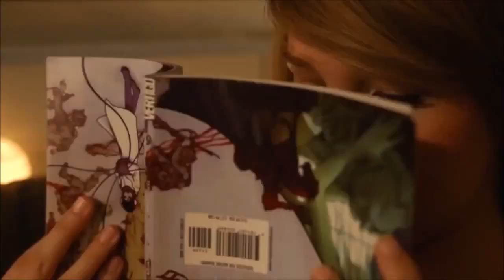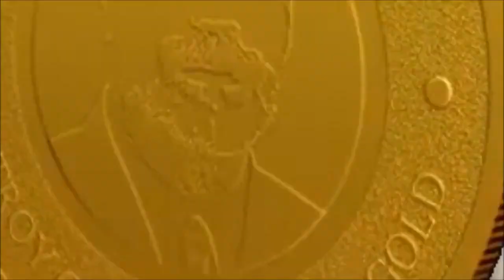The Leagüe and I (Lady Gaga Parody) - JonTron (re-upload)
*I am not JonTron and this upload is monetized by Maker Studios (Jon's network)*
Upload Date: Oct 18, 2011
Original Description:

The League holds a special place in all our hearts :D.

This is a parody of the Lady Gaga song "Yoü and I" for those who don't know. :D

DIRECTORS:
Jon Jafari (JonTron) & Layne Pavoggi

DIRECTOR OF PHOTOGRAPHY:
Layne Pavoggi

EDITING AND SPECIAL EFFECTS:
Jon Jafari (JonTron)

PRODUCERS:
Channing Sargent & Will Lu

SOUND AND LIGHTS:
Mike Schmidt (my love)

DANCERS:
Chelsee Heinrich Teemo
Julie Bersani Akali
Daralina Komar Nidalee

Thanks so much to everyone who was involved!! This was really fun and I hope you all enjoyed it.